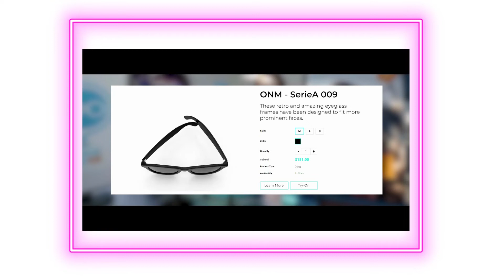The Omniverse City Concept Video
The Omniverse City is now open for private tours to interested V-Sellers and V-Tailers.